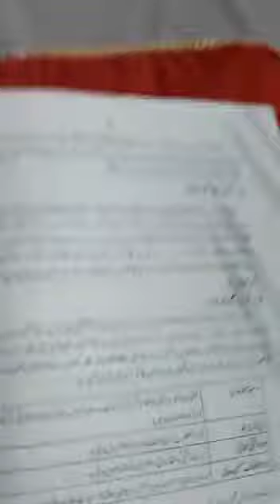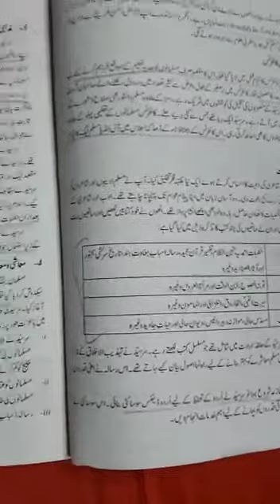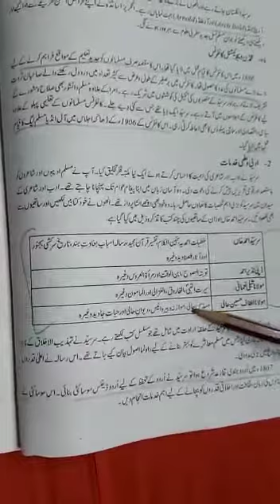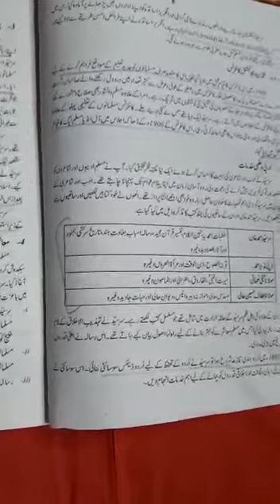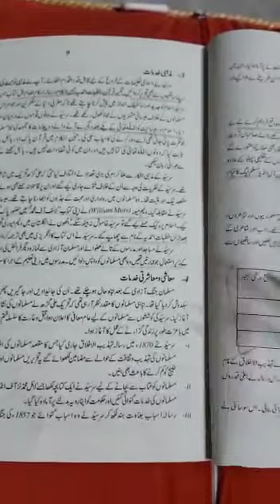Civics Lecture 2 Part II